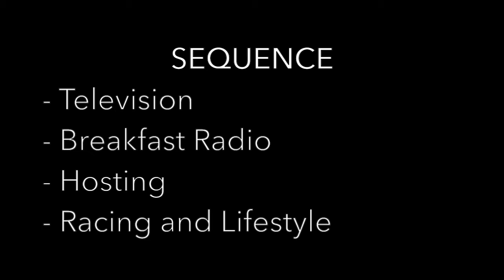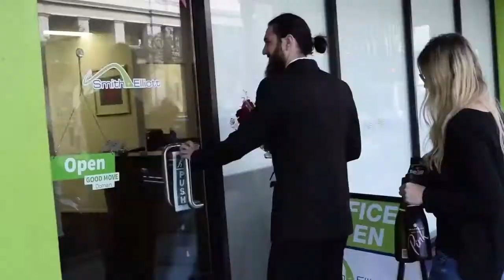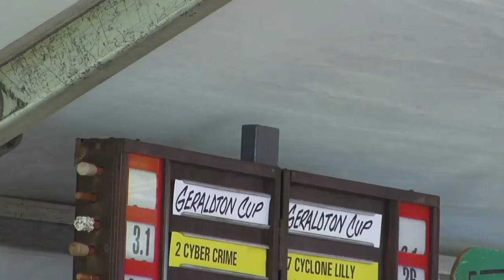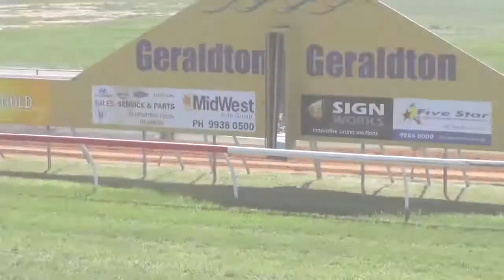Alana McLean ShowReel NEW EDIT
Alana McLean showcases TV, Breakfast Radio, Racing and Lifestyle on screen work.